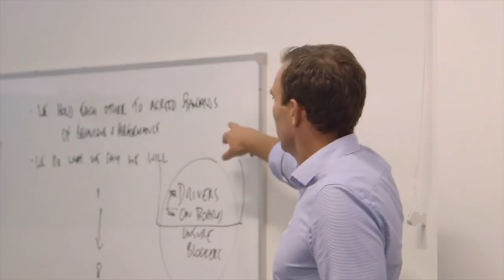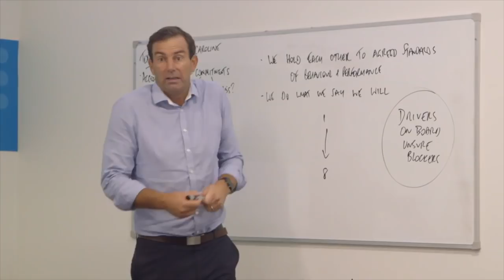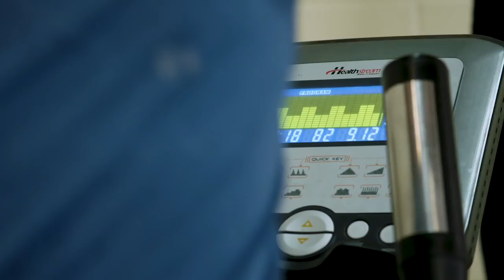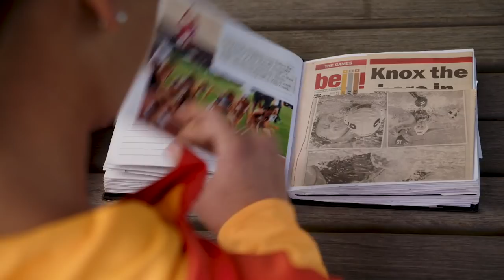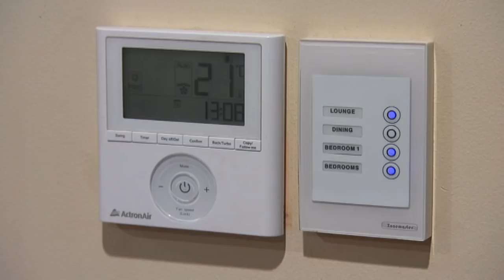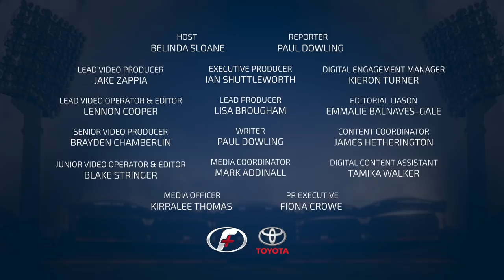Footyplus Season 2 Episode 5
We go behind the scenes with the man who turns groups in to teams, Marathon runner Jess Trengove talks about training for the Olympics with a baby on the way, and inaugural Crows Club Champion Mark Mickan gets a heartwarming surprise.